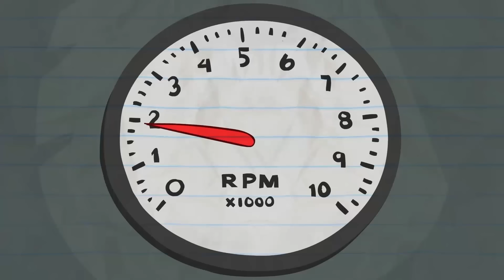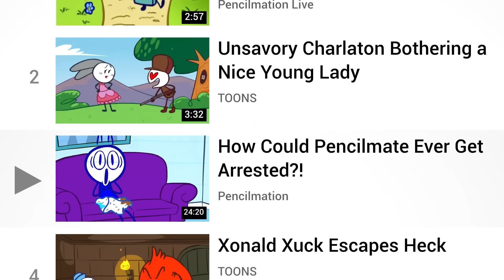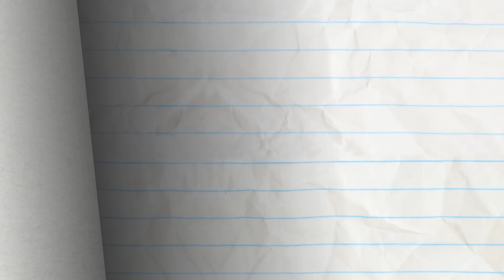Grime Wave | Pencilmation Cartoons!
When they said ""island getaway"", this is not what Pencilmate had in mind!

Episodes in This Compilation:

00:00 - GRIME WAVE

02:23 - I CAN PEE CLEARLY NOW
Pencilmate goes for gold as player Number One.

04:13 - MISS-THUNDER-STOOD
Pencilmiss has a cloud over her head. Could her day get any worse?

06:22 - FOUL TIP

08:59 - YOU THUMBDRIVE ME CRAZY

11:51 - BE FAIRY FAIRY QUIET

15:21 - BIPPITY BOPPITY BUMMER

18:32 - BETTER DATE THAN NEVER

21:05 - DON'T HAVE A TOWEL, MAN

23:45 - PANIC! AT THE WINDOW

25:35 - - BLADDER RUNNER

27:34 - UNFARTED TERRITORY